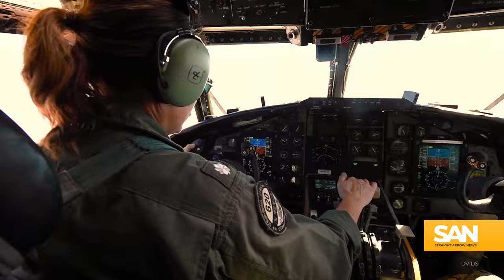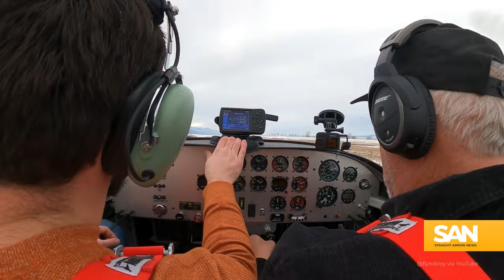Former Navy officer uses YouTube to show people the life of an aviator: Weapons and Warfare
The 2024 Sea, Air, Space Exposition features men and women in uniform with talents that extend beyond their military training, including this episode’s interviewee. Host Ryan Robertson interviewed Lt. Rob Roy, creator of the YouTube channel “Fly Rob Roy,” which gives viewers an inside look at life as a naval aviator.